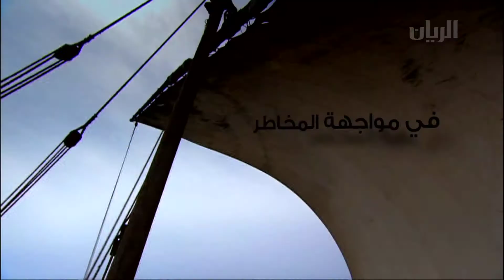إعلان أبناء البحر